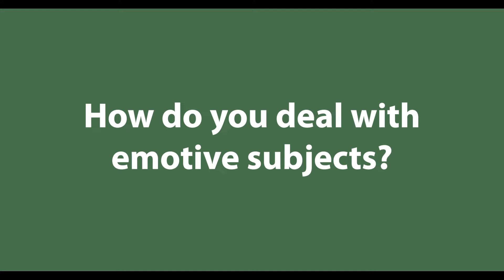Meet The Researcher: Ben Zaranko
Ben joined the IFS in 2017 as a Research Economist in the Pensions and Public Finance Sector. His current work includes analysis of public spending and research into the relationship between social care receipt and hospital use.

In this video, he explains why economists are interested in healthcare, how he conducts his research and what impact he hopes his work has.

To note:  The IFS only receives data in anonymised formats. No directly identifying information is shared with us.